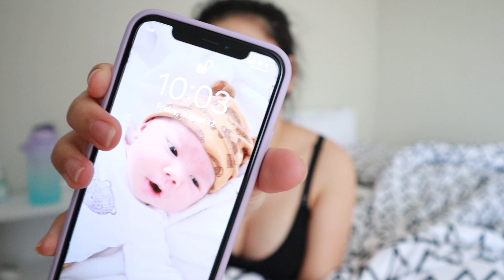Raw 24 hours with a newborn | First Time Parents + Our Daily Routine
Howdy loves! In Today's video, I'm sharing 24 hours with our 1-month-old baby boy ( pumping, feeding, breastfeeding, sleep, play, diaper change, repeat 😁😅❤️)
As first-time parents, we are still learning every day and enjoying every second of it! I hope you enjoy watching our daily routine.

An honest day in the life of a new parent. 🍼🙏

Thank you so much loves for supporting and appreciating my work.

If you're new here, I love you already!❤❤😍😍😍

                         — M O R E  V L O G S —

📷 Camera Used: Canon eos m50
🎥 Editing Program: Adobe Premiere Pro 2020
📺 Laptop: Lenovo IdeaPad Slim 5 Pro

In this channel you will find every kind of video that you're looking for.
Like DIY's, Beauty Tips, Makeup tutorials, Reviews, Some Homemade Remedies, Couple Vlogs, Lifestyle, Routines etc...

* Any products mentioned in this video are NOT sponsored, I was not paid in any way shape or form to create this video. All opinions are my own and honest as always. All products shown or mentioned were purchased by me. :)

xoxo,
Maixx💋

Keywords ( Ignore 😎 )
Pregnancy update, birth vlog,c section delivery, ceasarean delivery, life with a newborn, morning routine with a newborn, night routine with a newborn, newborn essentials, must have newborn, day in the life, newborn, first time mom, newborn baby, first time parents, new parents, new mom, 24 hours with a baby, what to expect with a newborn, realistic morning with my newborn, bringing baby home, day in life with a newborn,What is it like having a newborn?, a day with an infant, baby, pampers newborn, essential newborn care, newborn first 24 hours